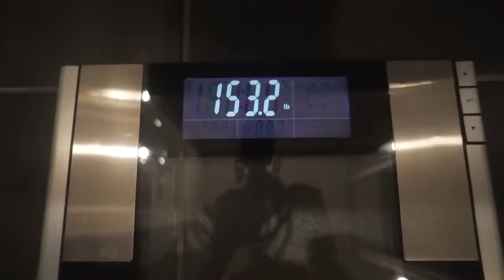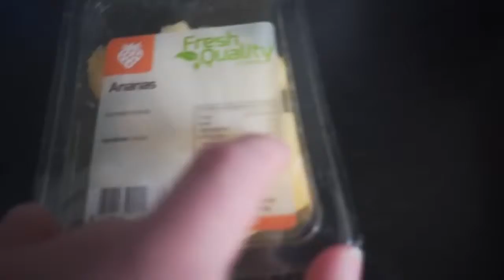New Arm and Shoulder Workout That Burns